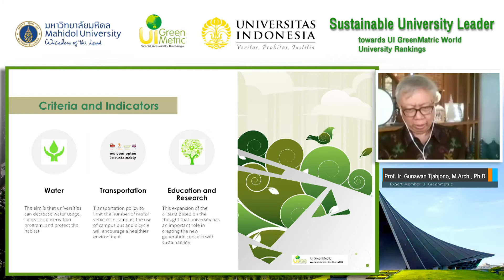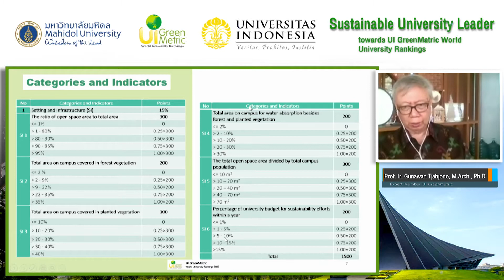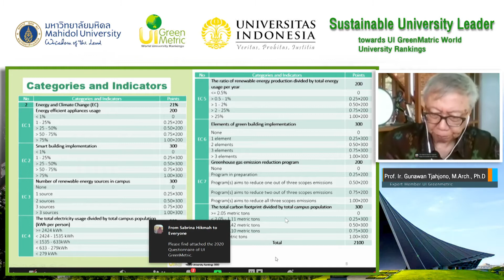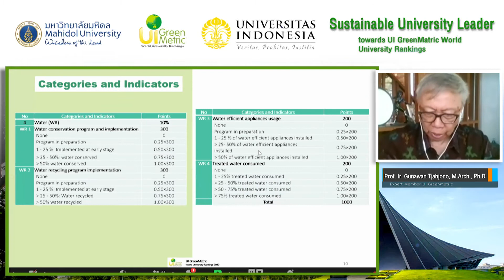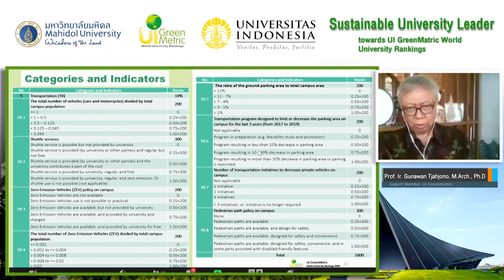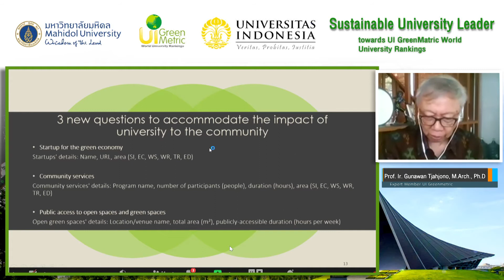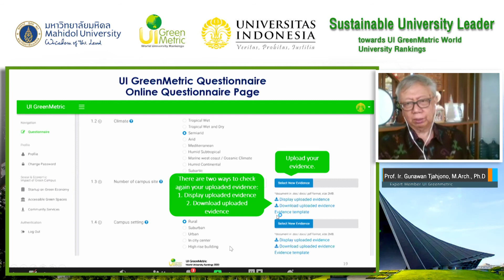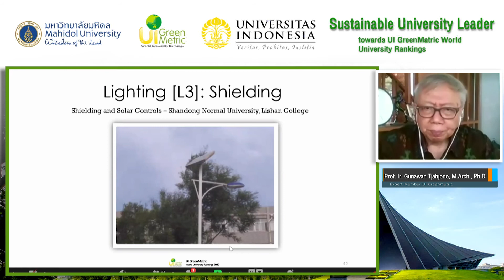2020 UI GreenMetric Indicators and data submission process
National Webinar on UI GreenMatric World University Rankings for University in Thailand.

Sustainable University Leader Towards UI GreenMetric World University Rankings.

2020 UI GreenMetric Indicators and data submission process by Prof. Ir. Gunawan Tjahjono, M.Arch., Ph.D Expert Memver UI GreenMetric